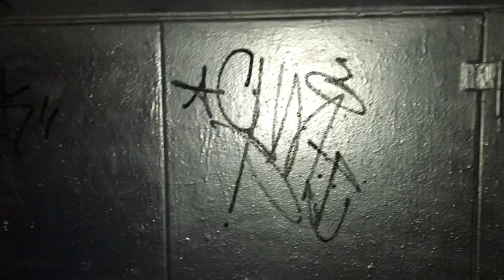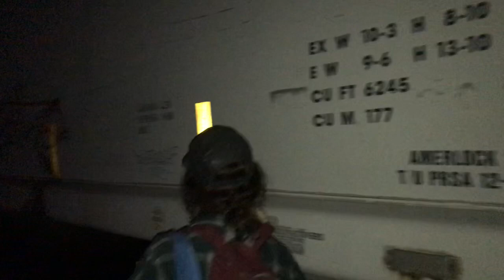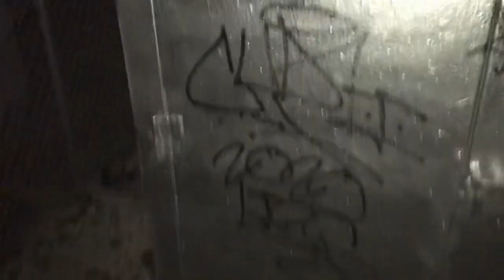Malpractice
Malicious Rituals